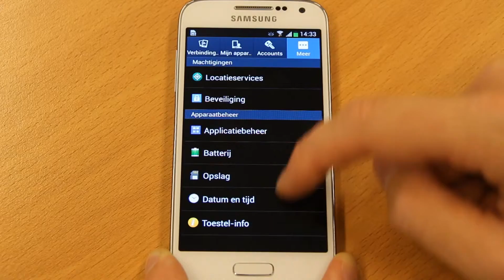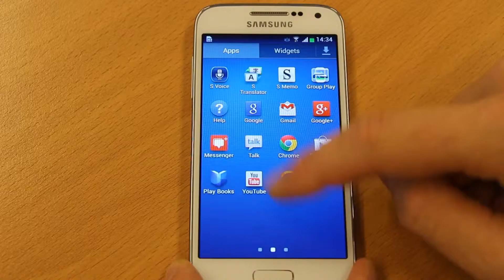Samsung Galaxy S4 Mini